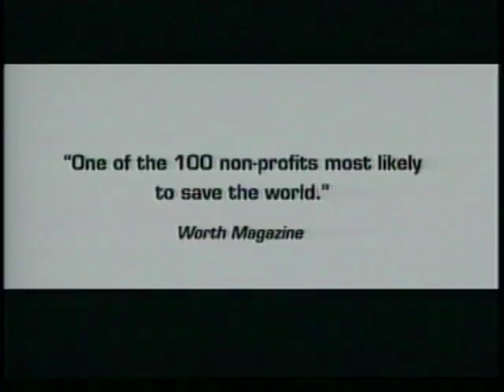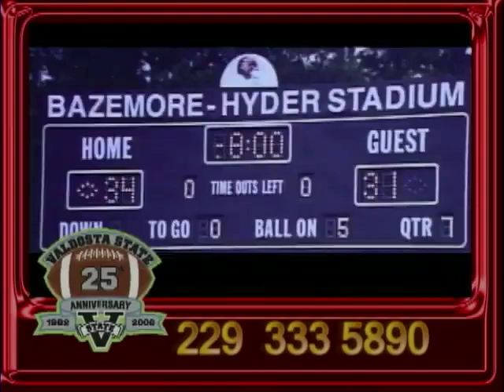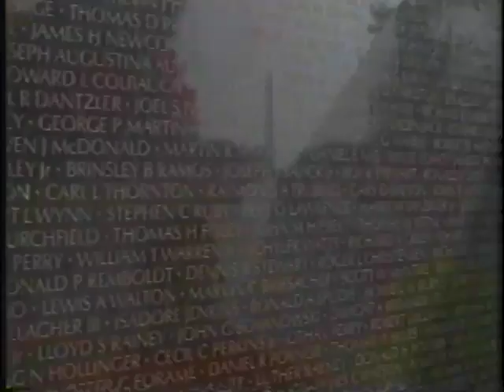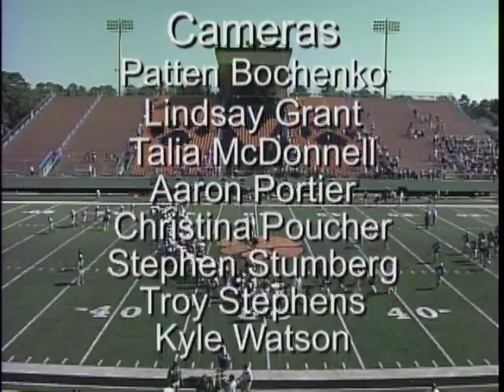Valdosta State University Blazers vs. Arkansas Tech University Wonder Boys, September 23, 2006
Valdosta State University Television (VSU-TV). Valdosta State University Blazers vs. Arkansas Tech University Wonder Boys, September 23, 2006. Bazemore-Hyder Stadium. Valdosta State University. Valdosta, Georgia. United States. Televised football game. Includes commercials.

Announcers: Neal Folger; Dustin Swedelson;
Subjects: Blazers (Football team: Valdosta State University); Football; Televised football games; Wonder Boys (Football team: Arkansas Tech University);
Video ID: V0130
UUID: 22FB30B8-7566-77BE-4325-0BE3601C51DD